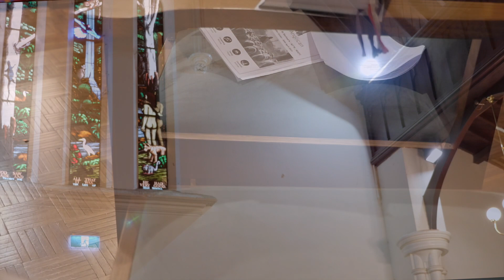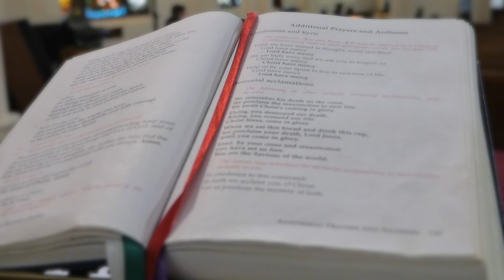Extracts from St John's Sunday Service 30th April 2023